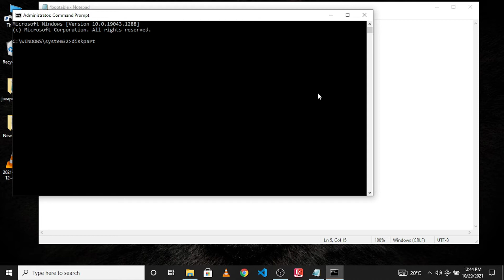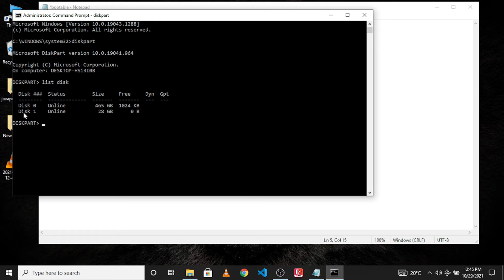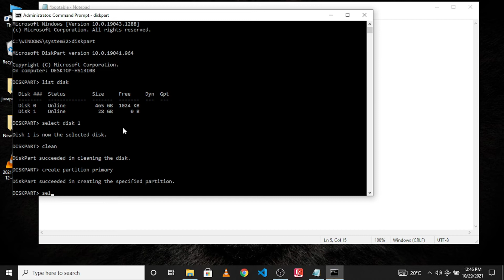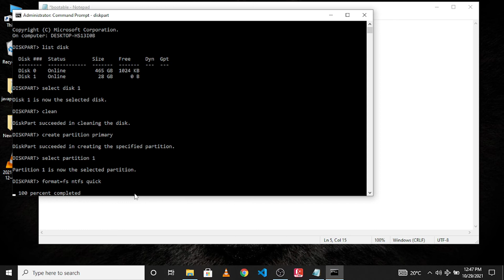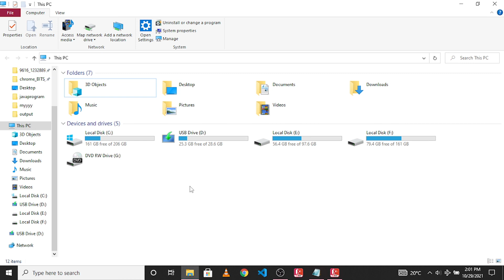Pendrive ko bootable kaise banaye CMD se | How to make bootable pendrive by CMD| Computer Connection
How to install window  :-

Hello friends. !!
"Computer Connection" is your source for learning everything related to Computer ,Windows, Operating System, Programing, Windows Technical Problems, C Language, C++, Java, HTML, MY SQL, DBMS, Python, PHP, MS Office, Outlook, Excel, Word,  Machine Learning and much more in multiple Language [Hindi & English].

Because every information related to Computer will be shared on this Channel.

🎯 Programming/Coding
🎯 Computer/Windows Technical Problems
🎯 MS Office
🎯 C & C++
🎯 Java
🎯 HTML
🎯 MY SQL
🎯 DBMS
🎯 Python